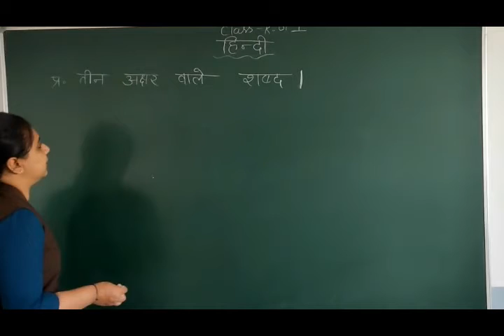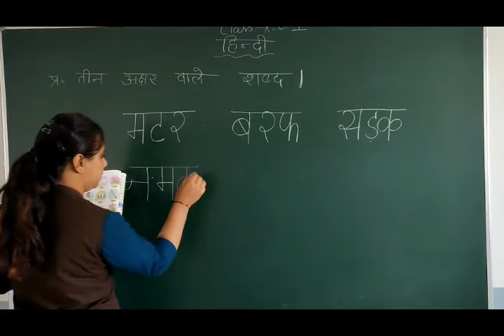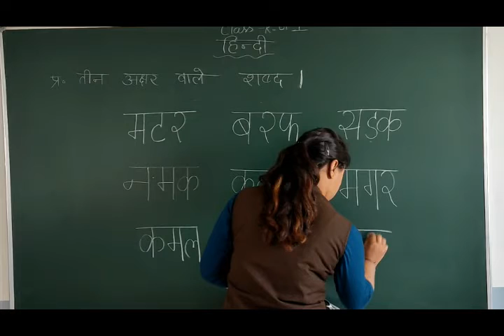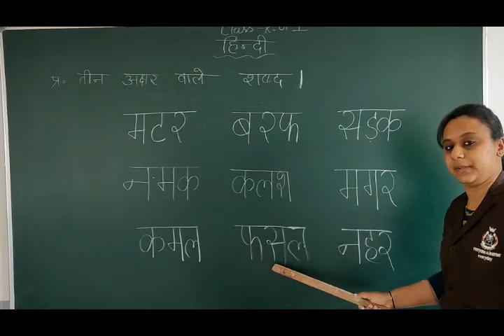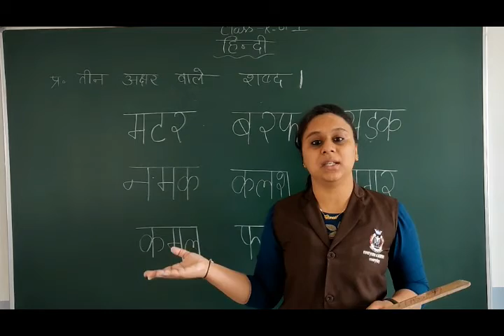Class KG 1 Hindi तीन अक्षर वाले शब्द Part 2